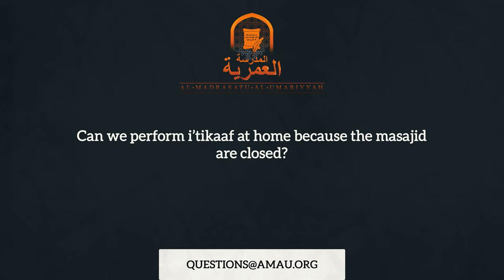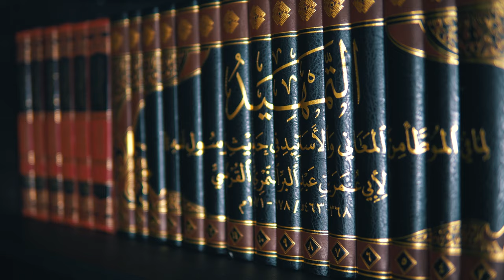Can I Perform I'tikaf at Home? || Ramadan Q&A || AMAU